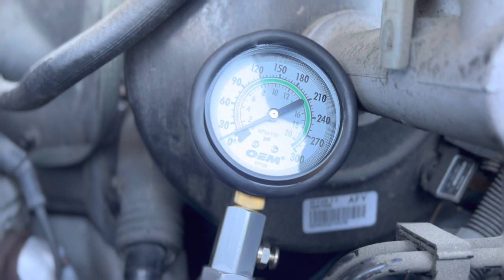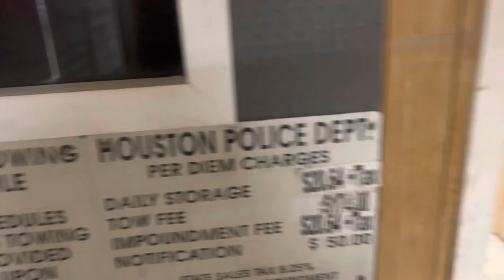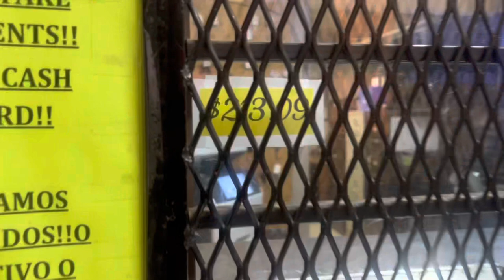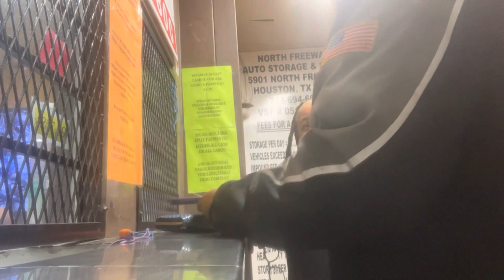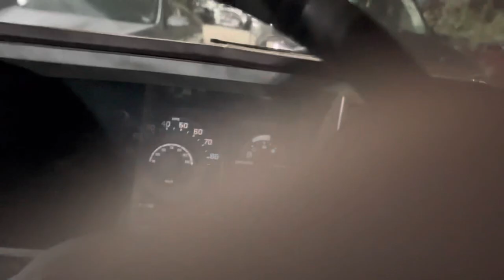HPD TOWED MY DADS CHEVY TRUCK ..N I GOT IT BACK IN 2 HOURS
ITZ UP 3X'S !!! I was working on My family 2010 Tahoe couldn’t get it to start up it was getting spark and it was getting gas the truck just would not start at all so I ran a compression test on all the cylinders and it wasn’t looking good … but Houston police department took my dads truck illegally and I had to pay for it so here it is make sure you guys like comment and subscribe!!

ITZ UP 3X'S !!!